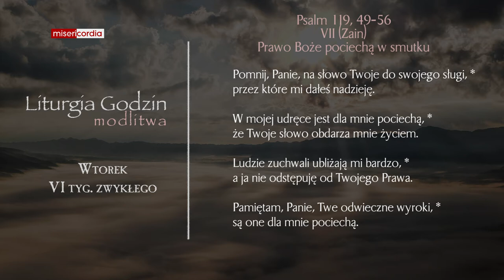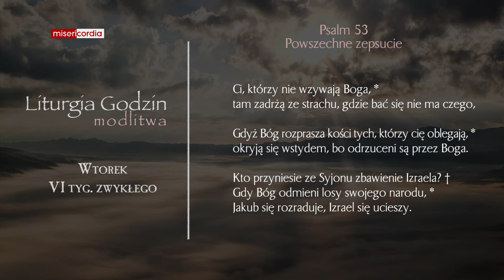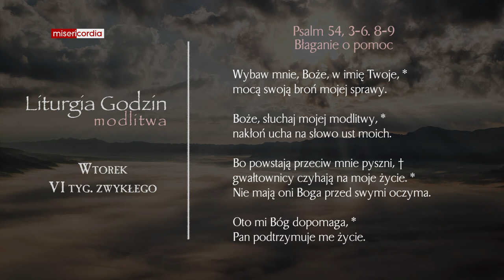Liturgia Godzin | Modlitwa Południowa | Wtorek, VI tyg. zwykłego